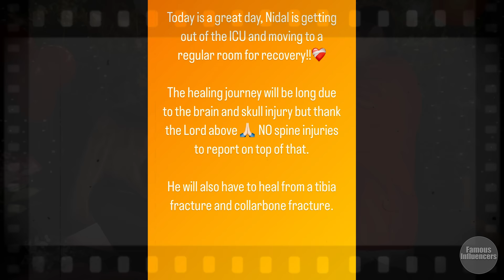Nidal's REACTION after Knowing that he's been in the Hospital for 4 days *Latest Update*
Thank you Wonders for your prayers 🙏